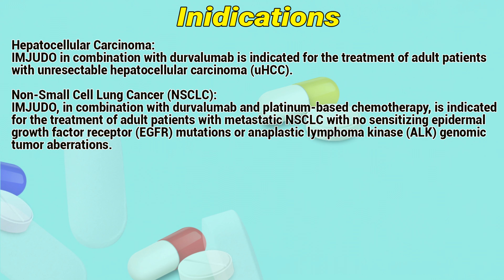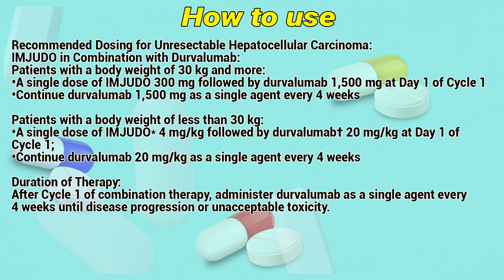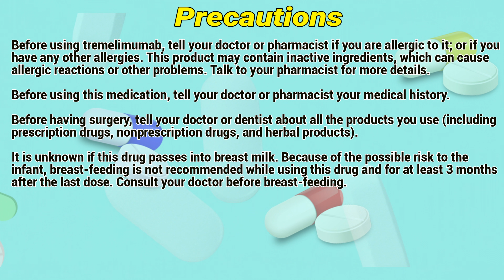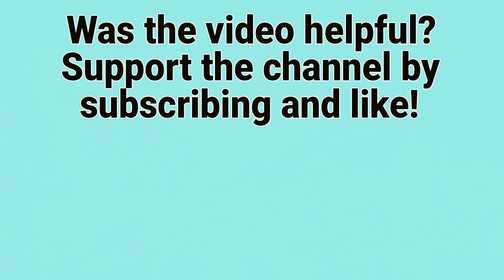Imjudo injection how to use: Uses, Dosage, Side Effects, Contraindications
Imjudo (tremelimumab) is a checkpoint inhibitor, which is a type of immunotherapy drug. It uses the patient’s immune system to recognize and attack cancer cells.

Video Content:
0:00 Imjudo injection
0:25 Inidications
0:54 How to use
1:41 Precautions
2:19 Side effects